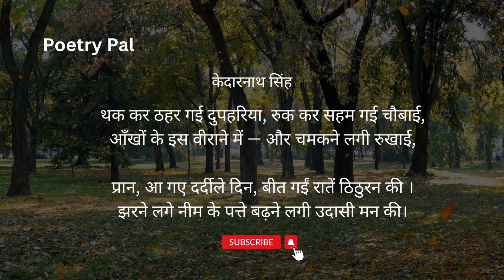Death Anniversary of Kedarnath Singh | Jharne Lage Neem ke Patte Badhne Lagi Udasi Man Ki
साहित्य अकादेमी पुरस्कार और ज्ञानपीठ पुरस्कार से सम्मानित कवि, निबंधकार और लेखक केदारनाथ सिंह का पहला कविता संग्रह ‘अभी, बिल्कुल अभी’ 1960 में प्रकाशित हुआ। इस संग्रह की कविताओं की नवीनता और तात्कालिकता ने तुरंत ही उन्हें एक अलग पहचान दिलाई। उन्होंने कुछ समय गोरखपुर में एक हिंदी शिक्षक के रूप में बिताया, इसके बाद, उन्होंने जवाहरलाल नेहरू विश्वविद्यालय में एक प्रोफेसर और हिंदी भाषा विभाग के प्रमुख के रूप में भी कार्य किया। 19 मार्च 2018 को नई दिल्ली में केदारनाथ सिंह का निधन हुआ।